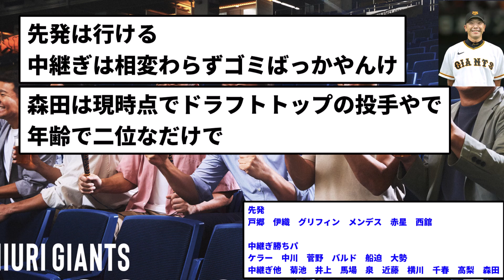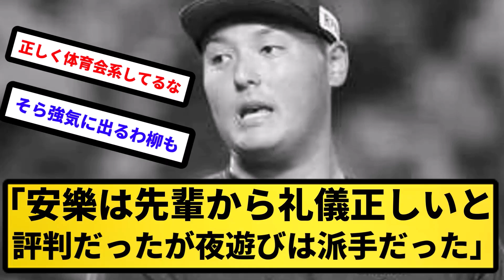【優勝いけるか?】読売巨人軍の投手陣が豪華すぎる。これもう優勝やろ。【反応集】【プロ野球反応集】【2chスレ】【5chスレ】